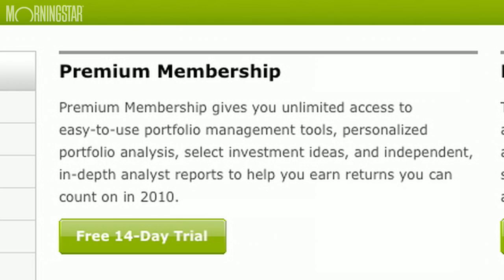Expand Your Opportunity Set with This World Bond Pick - Morningstar Video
Day 4: Strong corporate and sovereign research make this world bond fund one to watch.